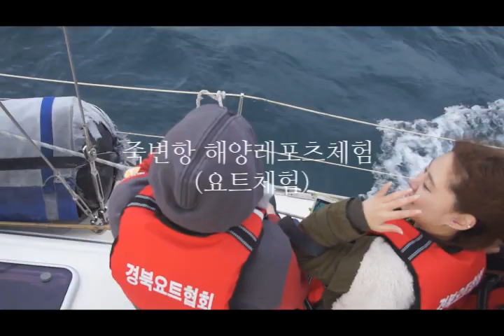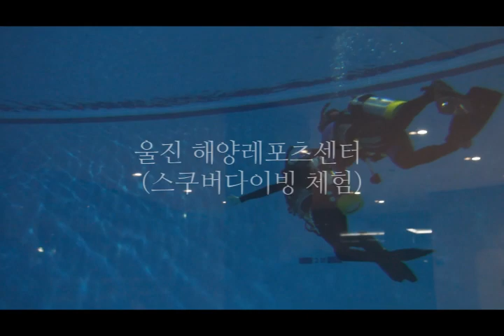[울진 여행] 마린피아 울진.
경상북도 동해안 루트의 끝 지역에 위치한 울진. 해양레포츠, 해양생물 산업으로 발전해 나가는 울진의 이야기를 본다. :)